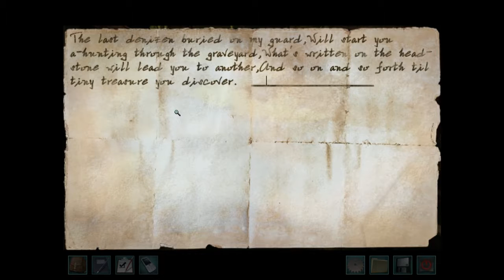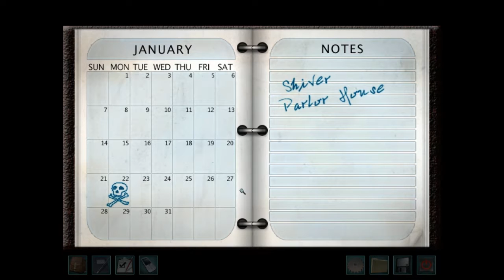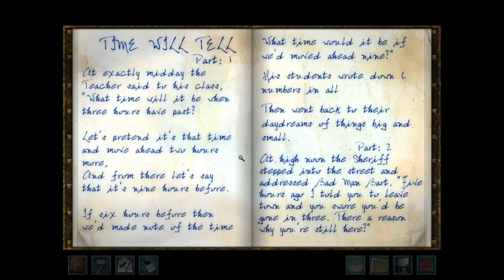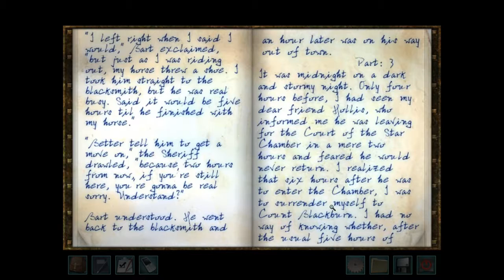WHATEVER, HENRY - NANCY DREW - LEGEND OF THE CRYSTAL SKULL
Dodge danger and uncover an immortal truth!

The Crystal Skull is an artifact with a power believed to protect its possessor from death. Recently its owner, Bruno Bolet, died and the skull disappeared. While few know about Bruno's missing prized possession, all seek it for personal gain. Now it's up to you, as the vacationing Nancy Drew and Bess Marvin, to join the hunt for this legendary relic.

Legend of the Crystal Skull is the seventeenth installment in the Her Interactive Nancy Drew game series, which is over 30 games strong! Personally, it's a game series I have a fondness for; I have played every game multiple times with my family; it's how we bond. I'm excited to play through this game again, and share it with all of you!